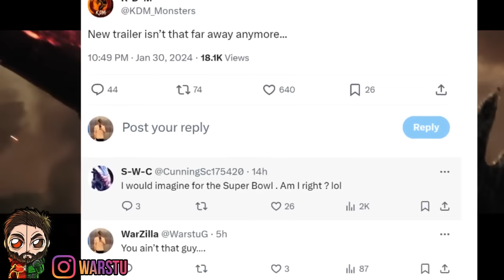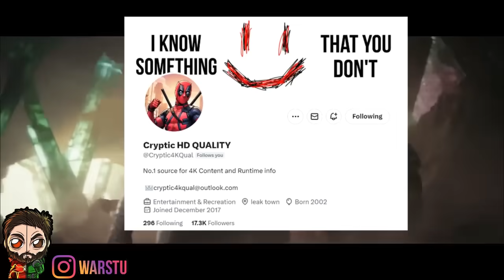Godzilla X Kong FINAL TRAILER HUGE UPDATE! New TITANS! Full Cut & More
Godzilla X Kong TRAILER 2 HUGE Update! New TITANS! Full Cut & More
Godzilla X Kong FIRST OFFICAL Look At SHIMO! Trailer 2 BAD NEWS & More
Godzilla X Kong More SHIMO! Plot LEAKS INSANE ENDING & Deaths | This Changes EVERYTHING & More

►Godzilla Vs Kong X The New Empire New Trailer
►Godzilla X Kong New Release Date

►Godzilla Vs Kong X SHIMO First LOOK
►MonsterVerse News 2024
►Godzilla Vs Kong 2 2024